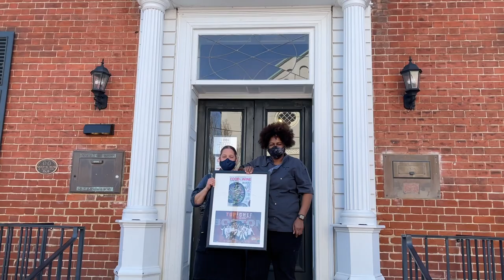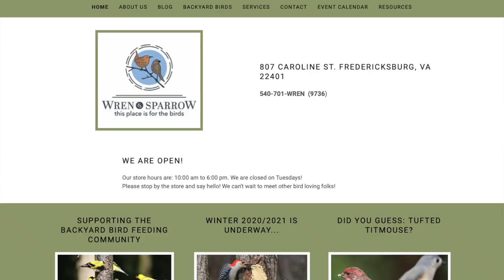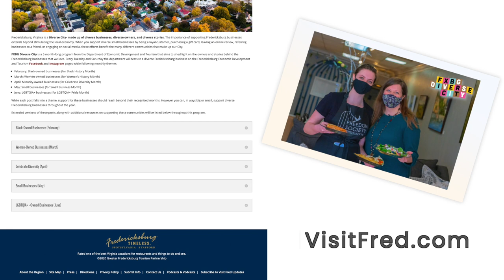FXBG Diverse City – Women Owned Businesses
This March, FXBG Diverse City featured women-owned business in Fredericksburg to honor Women’s History Month. Each week, two businesses were featured on the City of Fredericksburg Economic Development and Tourism social media pages, and a full interview with each owner was published on VisitFred.com.
Get to know the owners behind Dragonfly Yoga Studio, Freedom Society, Kickshaws Gluten-Free Bakery, Wildflower Collective, 25 30 Espresso, Foode, Wren & Sparrow, and Strentz Greene & Coleman.

This April we will feature minority-owned businesses to honor Celebrate Diversity month.